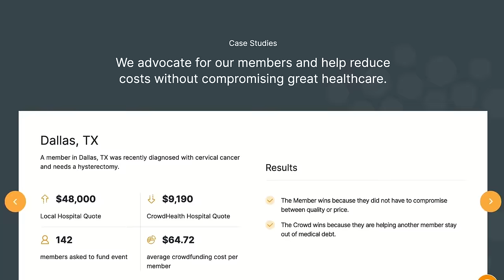Whitney Webb and Mark Goodwin | Stablecoins, CBDCs & AI Surveillance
Marty sits down with Whitney Webb and Mark Goodwin to discuss their new piece on Farmington and the digital dollar.

0:00 - Intro
2:38 - Exposition on Farmington and Fluent Finance
9:08 - Stablecoins
17:39 - Transitioning to CBDC
31:52 - Crisis as pretense for surveillance and war
50:20 - Digital ID
1:00:23 - Powell’s not your pal
1:03:59 - Figuring out the de facto CBDC
1:10:02 - Manufactured consent psyops
1:15:07 - National figureheads
1:25:17 - Social media warzone
1:33:26 - Preventing Bitcoin co-opting
1:45:35 - They’ll profile and surveil everyone
1:55:27 - Fighting AI-controlled life
2:21:59 - Building alternatives
2:31:12 - Wrapping up